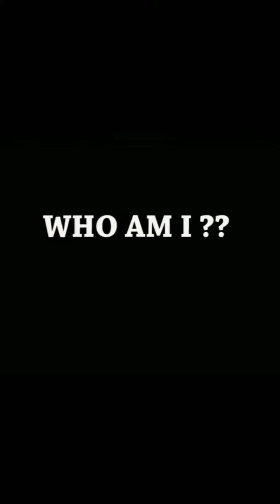Da "Aut-aut" - Søren Kierkegaard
Søren Kierkegaard

Tratto da "Aut-aut"

La mia sofferenza in un certo senso, dipende dal fatto che io veramente non sono un uomo: io sono troppo spirito. A me manca in tutto e per tutto la pazienza di vivere. Perché la mia anima e i miei pensieri sono così sterili, e tuttavia sempre torturati da dolori senza contenuto, voluttuosi e penosi? La lingua del mio spirito non si scioglierà mai in me, dovrò sempre balbettare? lo ho bisogno di una voce penetrante come lo sguardo di una lince, terrificante come il sospiro di un gigante, persistente come il suono della natura, mordente come il sibilo del vento gelido, sinistro come lo scherno impietoso dell'eco, di una gamma che va dal basso più profondo fino ai toni più teneri, modulati a partire dal bisbiglio sacro fino all'energia frenetica. È di questo ch'io ho bisogno per respirare, per esprimere ciò che tengo nell'anima, per scuotere le viscere sia dell'ira come della simpatia. Ma la mia voce è rauca come il grido del gabbiano o spenta come la benedizione sulle labbra di un muto.

S. Kierkegaard, "Aut-aut"